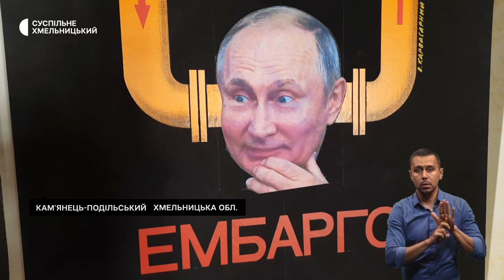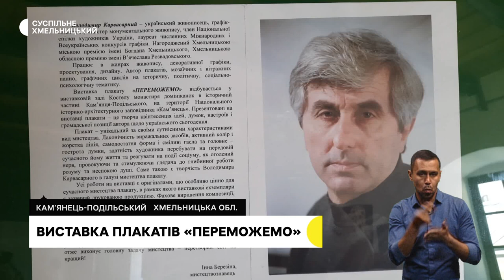Місяць після вибухів, відмовилася від мандата, виставка в костелі | 13.06.23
Упродовж місяця  у Хмельницькій і Чорноострівській громадах ліквідовують наслідки ворожого обстрілу. Скільки грошової компенсації людям уже виплачено?

Депутатка двох скликань Гвардійської сільської ради добровільно склала повноваження та відмовилася від мандата. У чому причина?

Виставка плакатів під назвою «Переможемо» діє в Кам’янець - Подільському костелі монастиря домініканок. Що зображено на полотнах?